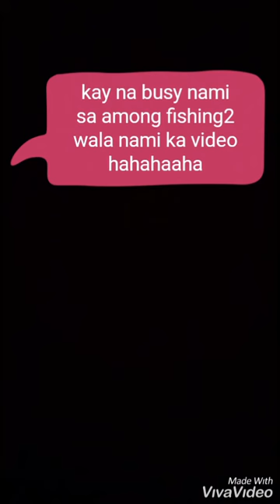Fishing (nangisda nakakuha og butete) 😂